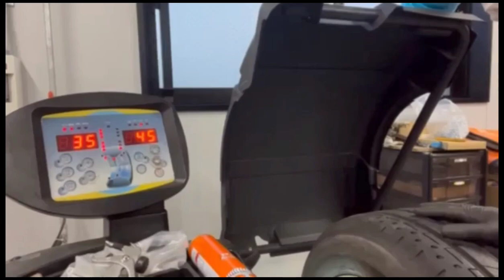Macuja vlog: Tire Machine; How tire remove and installed @ JAPAN